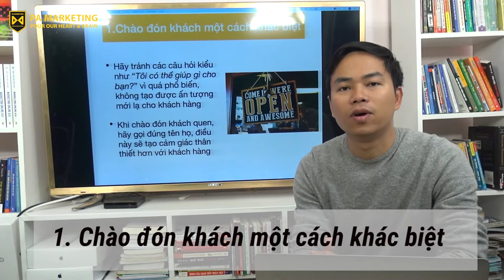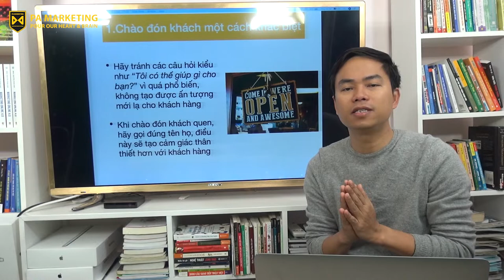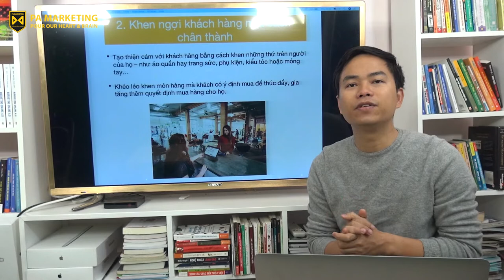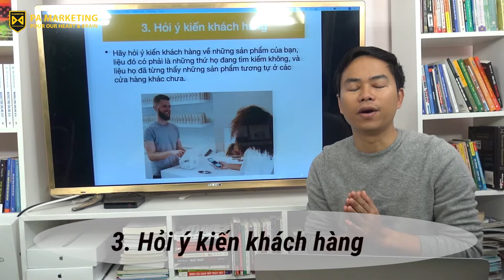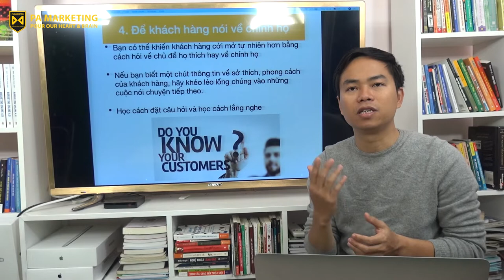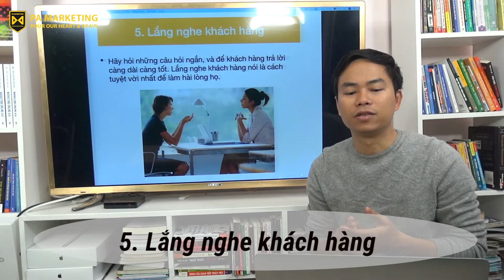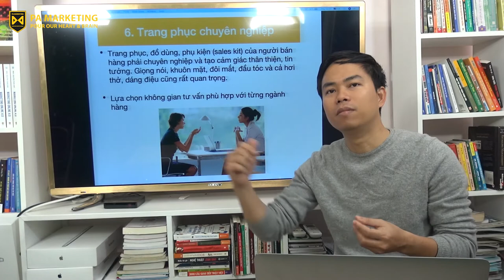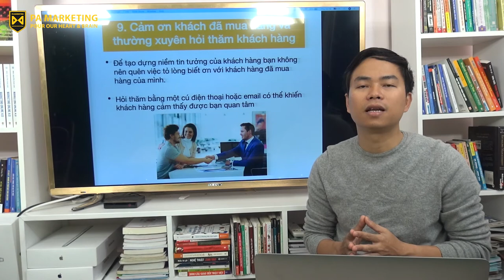[PAM VLOG 22] 9 TUYỆT CHIÊU TƯ VẤN BÁN HÀNG HIỆU QUẢ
Cơ sở: Tầng 7, Số 1 Hoàng Đạo Thúy, Hà Nội
Trụ sở: 3A/19, 59 Lê Đức Thọ, Nam Từ Liêm, HN